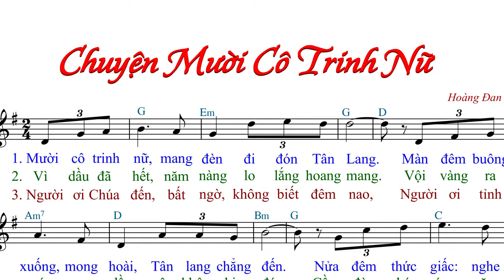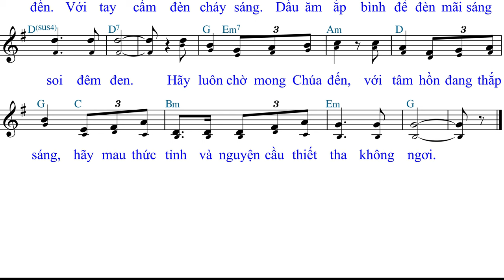Chuyện Mười Cô Trinh Nữ - Hoàng Đan - Anna Sao Mai